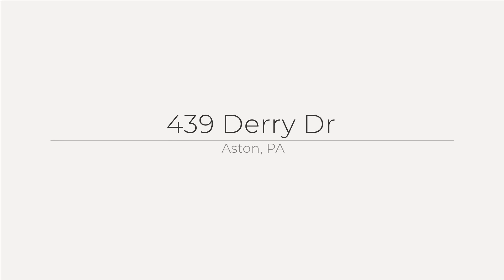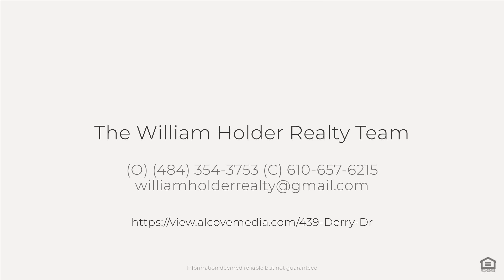439 Derry Dr, Aston, PA